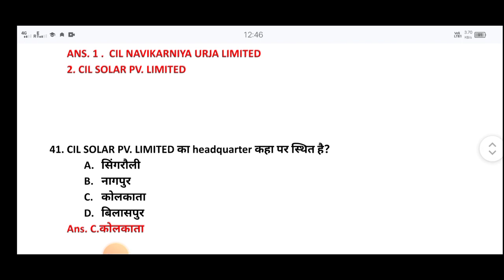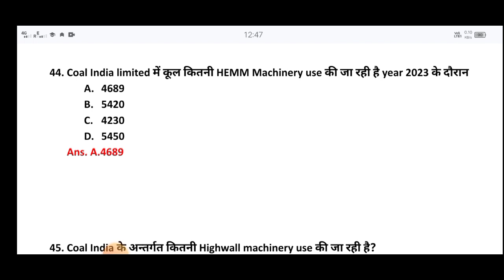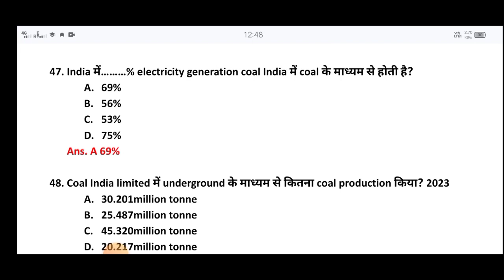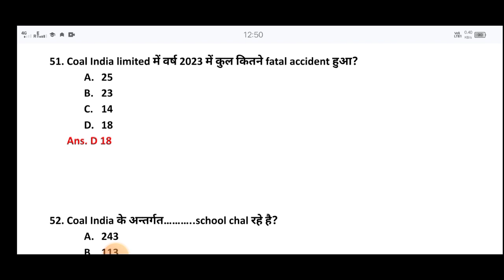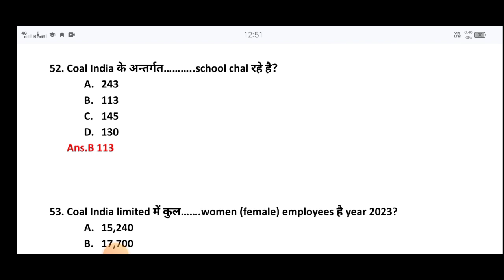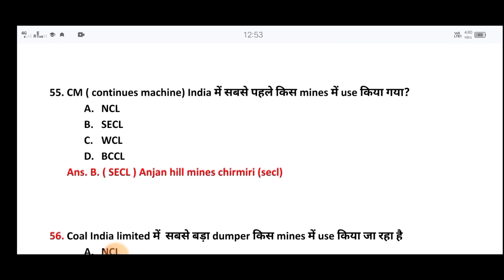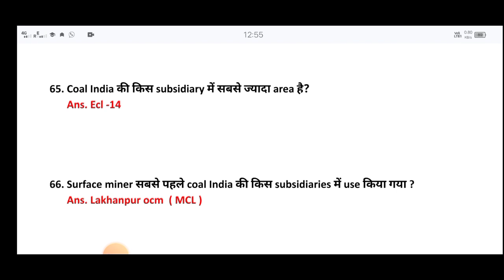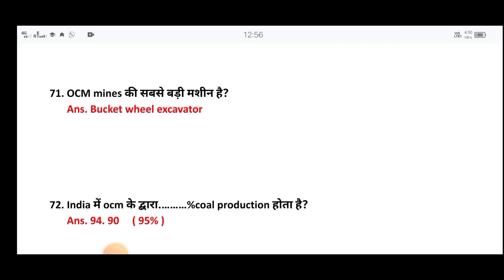coal India annual report Coal India annual report || coal India annual report part 3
Coal India annual report || coal India annual report part 2 ncl mcl wcl all mining exam
mines rescue rules mca|| rescue rules mcq|| mines rescue rules 1985
mines r
mines rules 1955
mines rules 1955 mcq
mines recipe in tamil
mines rescue rules 1985 in hindi
mines rules 1955 in hindi
mines rescue rules 1985
mines rules 1955 chapter 1
mines rules 1955 chapter 5
mines rules 1955 chapter 4
mines rules 1955 forms
mines rules 1955 chapter 2
mines rules 1955 chapter 6
mines act 1952
mines act 1952 in hindi
no
mines act
mines act 1952 mcq
mines act 1952 chapter 1
mines and minerals development and regulation act 1957
mines app
minus anand
mines and minerals act 1957
cmr regulatio
cmr regulation 201
cmr regulation 2017 chapter 1
cmr regulation 2017 mcq
cmr regulation 111
cmr regulation 124
cmr regulation 65
cmr 2017 regulation 64
cmr 2017 regulation 153
Open cast working ke most mcq
Manual open cast working ke most questions
Manual open cast working important mcq
Open cast working mcq
Mechanised open cast working most mcq
Mechanised open cast working mcq

cmr 2017 regulation 111

cmr 2017 regulation 65
secl annual report 2022-23
secl annual report
secl annual report mcq
Mining ke gk questions|| Madhya Pradesh gk questions|| mining sardar ke most questions
wcl mining sirdar exam questions
wcl previous year question paper
wcl question paper 2022
about wcl
wcl general knowledge questions
cil annual report 2022
wcl annual report 2023
wcl answer key
ccl question paper 2023
ccl question paper
cmr 2017 objective questions
Wcl ke most mcq
Secl ke most mcq
ecl ke most mcq
Ncl ke most mcq
Bcclke most mcq
secl ke most important questions
wcl ke most important questions
ncl ke most important questions
ecl ke most important questions
ccl ke most important questions
bccl  ke most important questions
MCL ke most important questions
Cil ke most important questions
secl ke mining sardar ke questions
wcl ke mining sardar ke questions
ncl ke mining sardar ke questions
ecl ke mining sardar ke questions
ccl ke mining sardar ke questions
bccl ke mining sardar ke questions
mcl ke mining sardar ke questions
Ncl ka paper
Wcl ka paper
Secl ka paper
Ntpc ka paper
Ecl ka paper
Ccl ka paper
Secl | wcl | ncl | ecl | ccl | bccl  |   NMDC| | mcl | mining Education|
Mining sardar ke gk ke questions kaise aate hai
Mining free study all mines
Mining sardar kaise bane
Mining ke gk ke most questions
Mining sardar ke gk ke most questions
Overman ke gk ke most questions
Mining ke most questions
Mining sardar ke non-technical questions
Mining sardar ke technical questions
CMR questions
CMR ke important questions

mines regulation 2017 in hindi